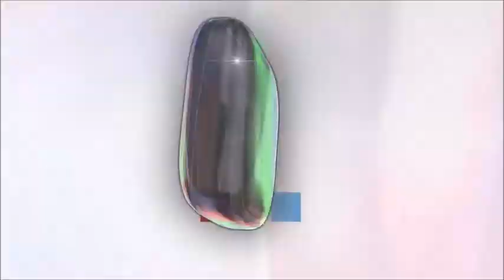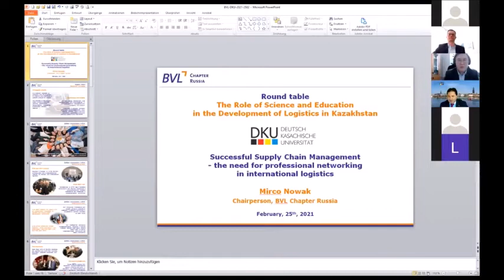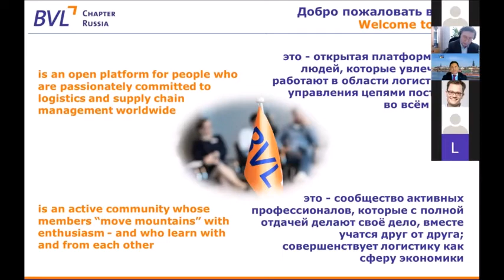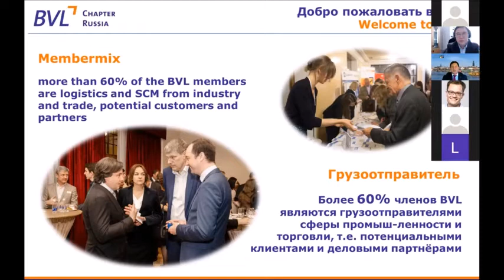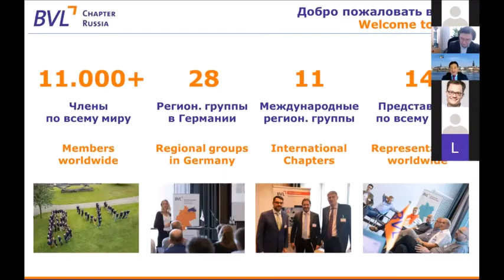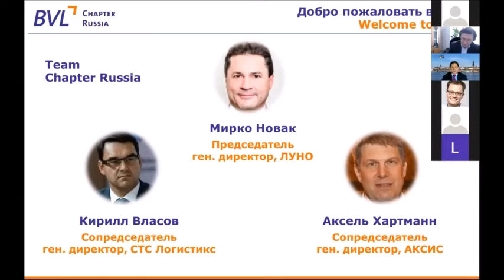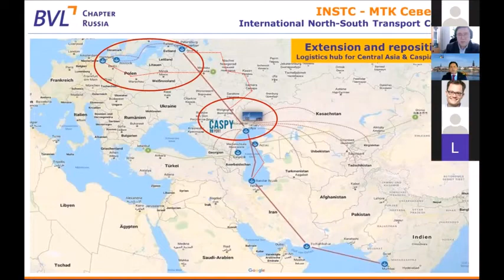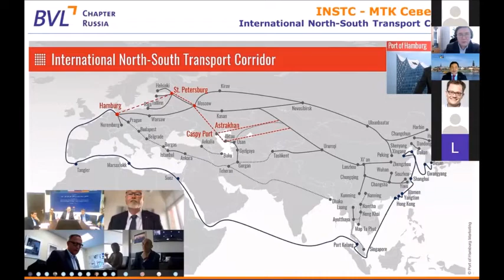DKU Round-Table 2021 - Logistics in Kazakhstan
Presentation by the chairperson of BVL Chapter Russia, Mirco Nowak: "Supply Chain Management - the need for professional networking in international logistics" on February 25, 2021.

Round Table-Event of the German Kazakh University:
Role of science and education in the development of logistics in Kazakhstan
Роль науки и образования в развитии логистики Казахстана
Rolle von Wissenschaft und Bildung bei der Entwicklung der Logistik in Kasachstan.